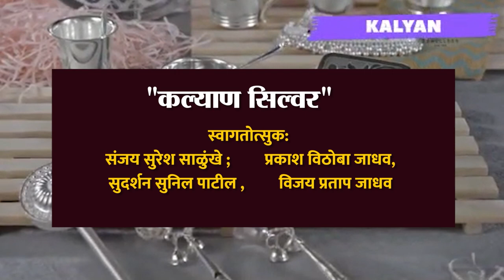Vita| विटा शहरात कल्याण सिल्वर या चांदीच्या दालनाचा रविवारी भव्य शुभारंभ